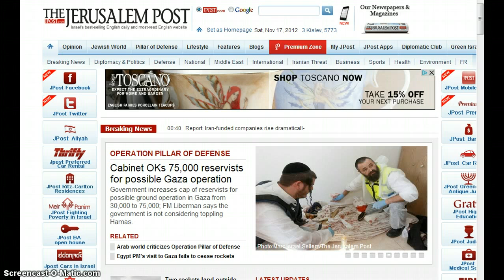Isralies oks 75ths troops 4 Ground Operation in Gaza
Gaza Ground Op